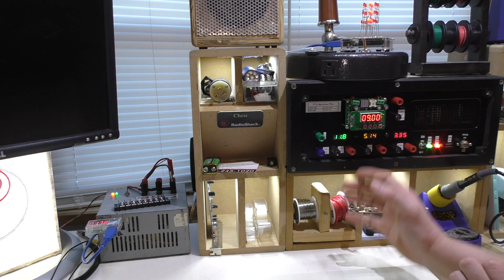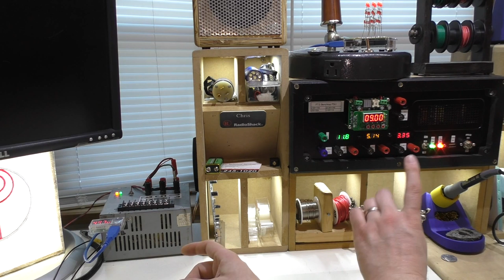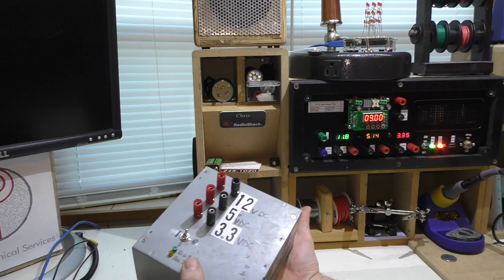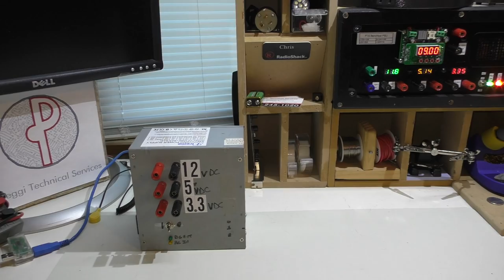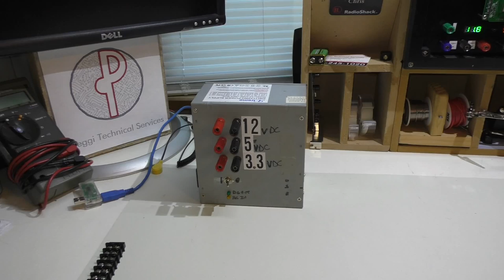PTS Ep. 66 - Another ATX Power Supply Conversion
Chris is at it again.  This time he's modifying a slimline ATX power supply.  It will serve as a replacement power supply for his router and switch as well as some permanently powered devices on his desktop.

Here's some other videos we made on the subject of power supply conversions:

We used the YouTube Video Editor to stitch together two video files to make this full video.